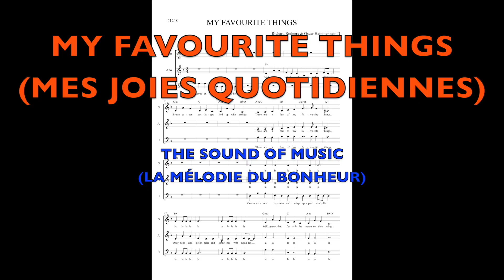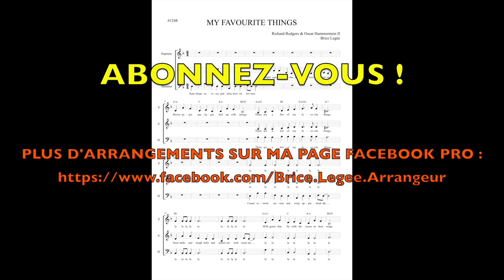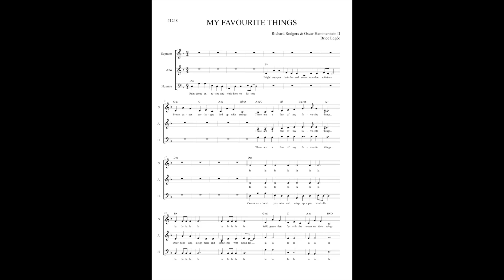My Favourite Things - The Sound of Music - Choir (english & french)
"My Favourite Things", "Mes Joies Quotidiennes" en français, une chanson extraite de la comédie musicale "The Sound of Music", "La Mélodie du Bonheur" en français, arrangement pour choeur mixte à 3 voix !